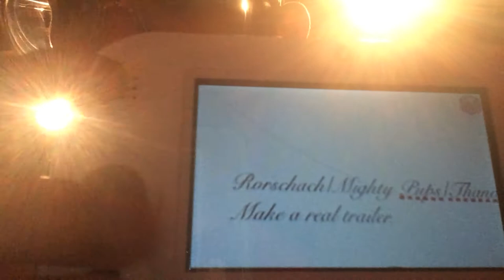Lemuel’s Lair Studios: Injustice 3 - Mighty Pups Outro Trailer And Fighter Pack 1 DLC.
This is the moment you been waiting for. The Mighty Pups will be in the fighting for the first time in history. Injustice 3 will be released soon in 2022.

This is a video for:

UnCAGEDgamez
Dynasty
History Behind The Warrior
Caboose
Maxilmillian Dood
ISuper
What Culture
Ramzzz TV
And Others